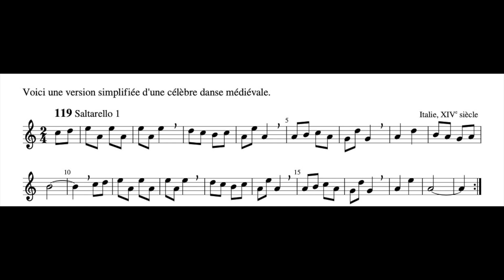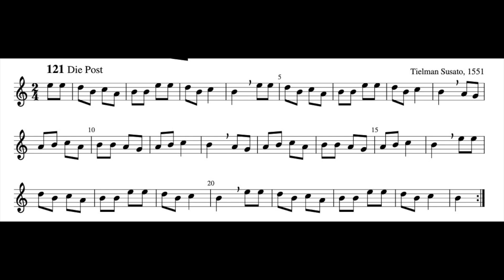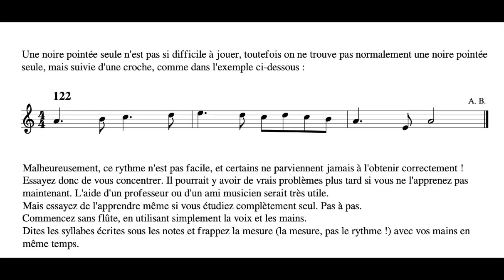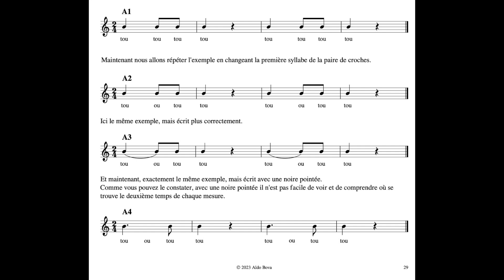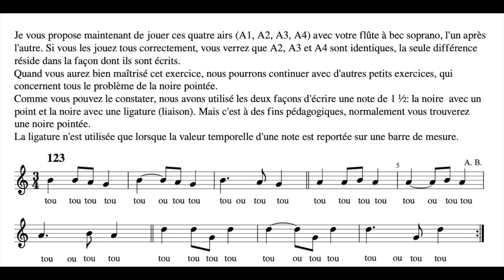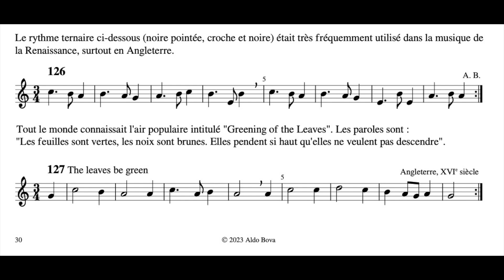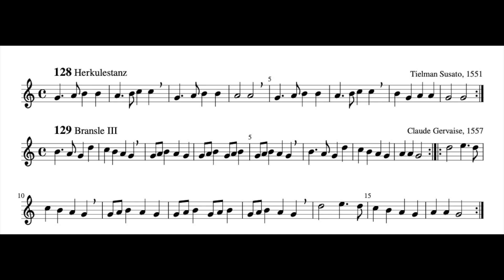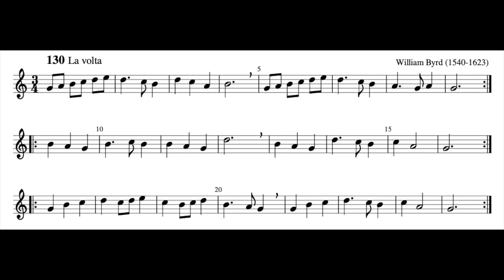12 Méthode pour la flûte à bec soprano, ex. 119-130